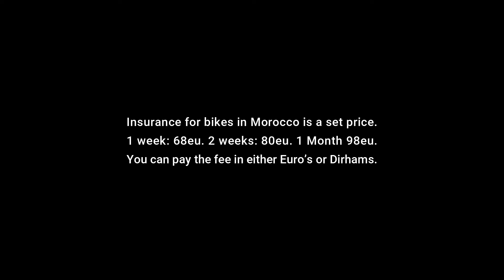Ep 32. El Ouatia to Tafraoute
Episode 32.  Riding from the coastal town of El Ouatia to Tafraoute in the southern mountains.